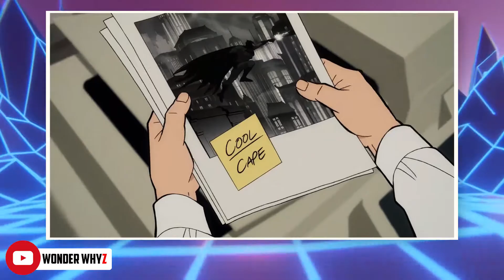Superman: Man Of Tomorrow Non Spoilers Review + Quick Thoughts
Here is my non spoilers review for the latest DC Animation movie, Superman: Man Of Tomorrow. Watch the video till the end to find out more.

Also, and ending explained video and an in-depth review is coming soon.

My Gear:

►Mic (Blue Snowball ice)
►External Harddisk

Previous Videos~~